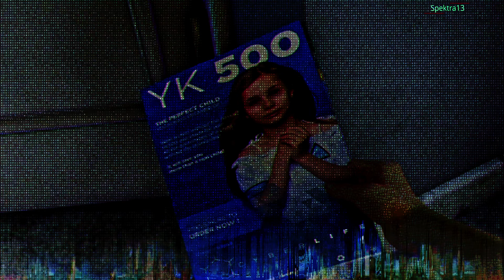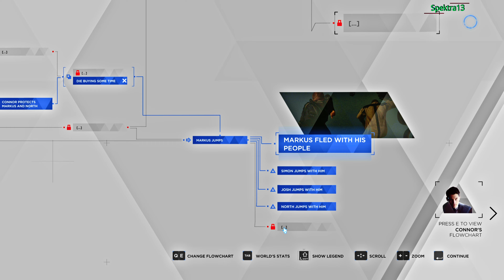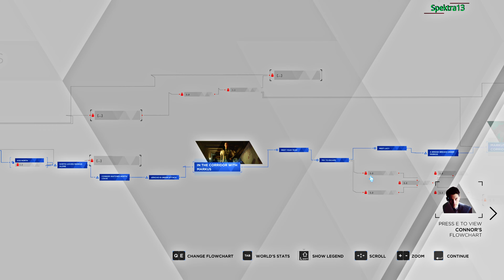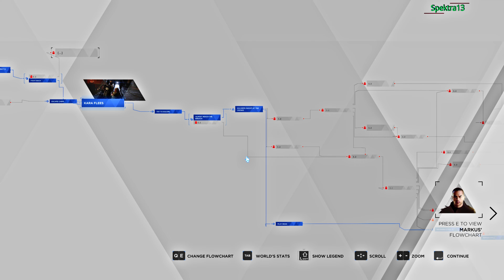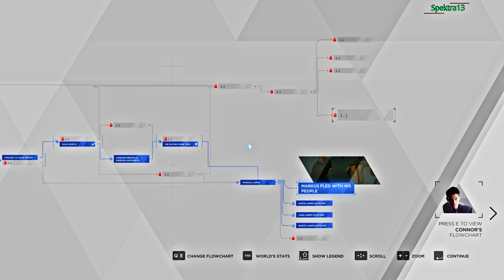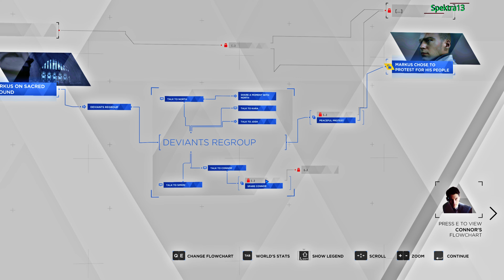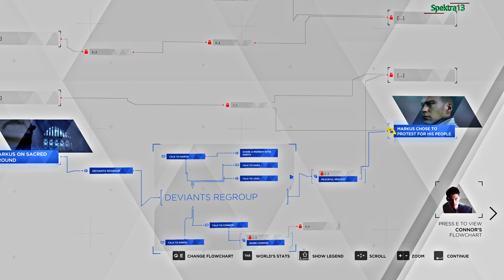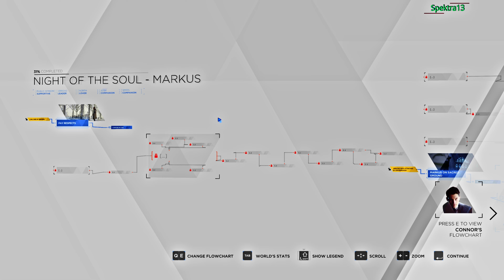Detroit Become Human | Jericho is going down! | Part 13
Hello and welcome to part 13 of Detroit Become Human! I think we’re closing in on the end of this game… In this video, Jericho and Markus are forced to flee their home and something has changed with Connor. He’s been acting a bit differently since he finally had a face-to-face with rA9, well, Markus. Kara, Alice, and Luther thought they were safe but unfortunately had to flee with the others and sadly, Luther got left behind. I have faith we’ll meet up again though.

I can only imagine how upset Amanda is…

Equipment Used:
🎧🎙️Headphones: Corsair Virtuoso RGB Wireless SE Gaming Headset High-Fidelity 7.1 Surround Sound W/Broadcast Quality Microphone

⌨️Keyboard: Bloody South paw Gaming Keyboard [Discontinued]

🚩The information about the headset and microphone are from Corsair,
To me the game sounds great through the headset, they are over-the-ear ear-cups.

🎮20th Anniversary Edition Xbox Controller.

For capturing console games:

The Capture Card By: MiraBox is an HD Capture Card
This actually wasn't used to capture and record this video, but, it is a good HD Capture Card for console gaming and works well with OBS.

System Specs: PowerSpec Desktop:
          [Open Box: Purchased from Micro Center]
   👉 ASUS TUF GAMING X670E-PLUS WIFI (AM5)
   👉AMD Ryzen 7 7700X 8-Core Processor
   👉 CoolerMaster Aio CPU Cooling
   👉 NVIDIA GeForce RTX 3090 FTW Ultra [Open Box: Purchased from Micro Center] Warrantied & Replaced With NEW PNY XLR8 RTX 4080 VERTO EPIC-X Triple Fan OC
   👉 Corsair Vengance 64GB DDR5 -3200
   👉 Lian Li mATX 205 Mesh Computer Case - Black
   👉 EVGA 1000 Watt 80 Plus Gold Power Supply
   👉 1TB x2 SATA M.2 SSD WD Blue
   👉 8TB Samsung SSD 870 QVO Game Drive & Storage
   👉 2TB Samsung SSD 970 EVO  Storage
   👉 HT Omega eClaro Sound Card + On Board RealTek Audio
   👉 Headset Microphone CORSAIR VIRTUOSO SE USB Gaming Headset

Following the tutorial from Atomic Overdrive and How to Improve Your Mic Audio in OBS Studio Version: 27.0.1 and v28x x64.
How To Improve Your Mic Audio in OBS Studio 28 - Best FREE VST Plugins for Gameplay Recording and Live Streaming.